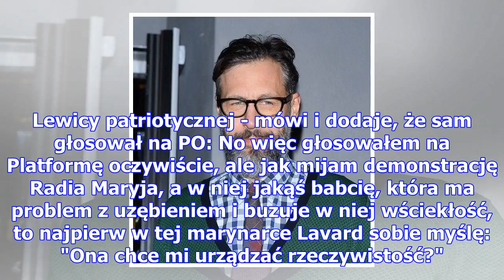Majewski krytykuje rząd i opozycję: "wyższa klasa średnia, która ma kasę i nie ma klasy"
Szymon Majewski w ostatnim czasie najbardziej kojarzony jest z szyderczymi komentarzami, które umies...